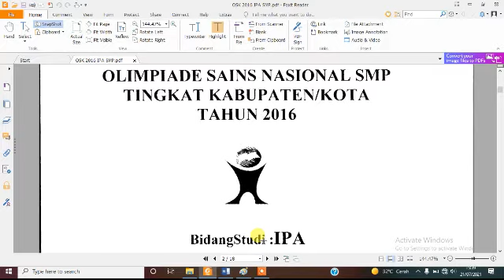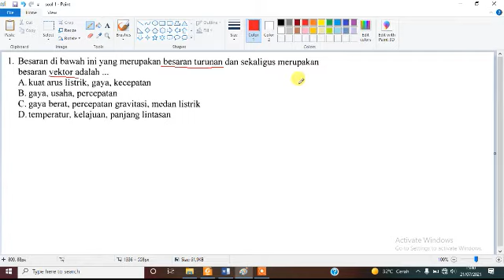PEMBAHASAN OSN KSN 2016 IPA | NO 1